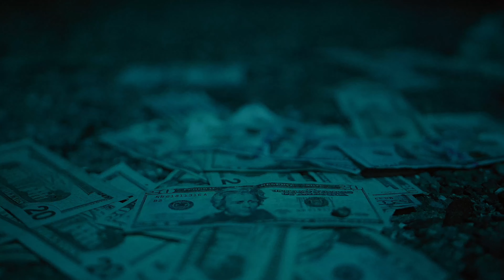Koyli - "GARCIA" - (Official Music Video) shot